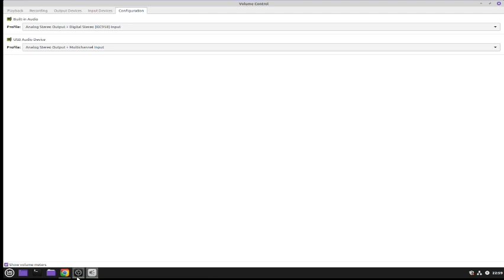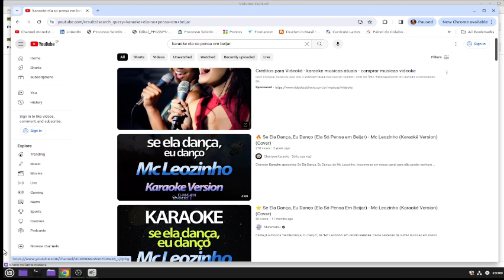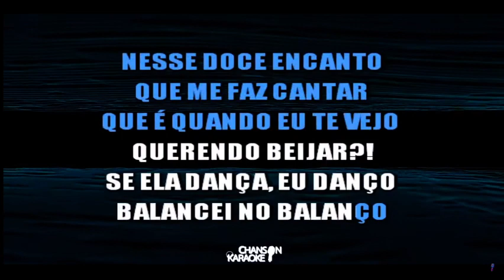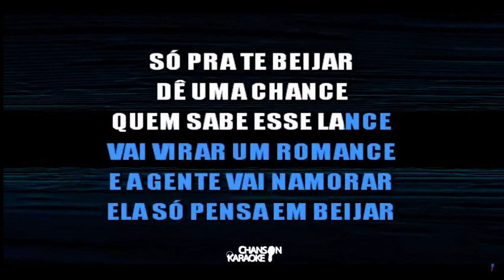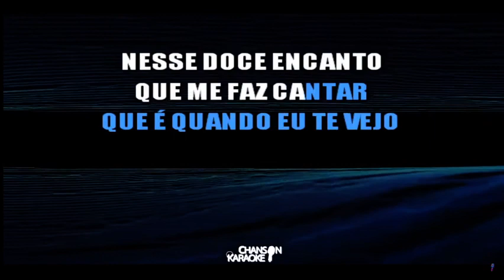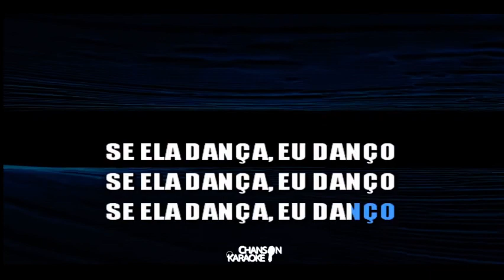KARAOKE WITH MC LEOZINHO